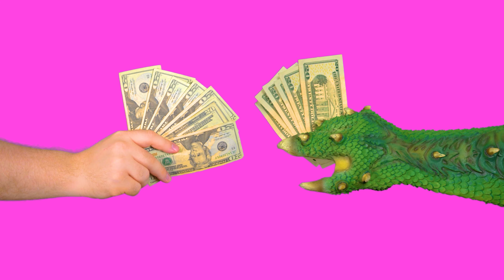Killer Department Store: An Illbleed Short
A skit based on the 2001 Dreamcast game Illbleed.

Follow him on twitter  @baaulp
And follow and sub to him on twitch.